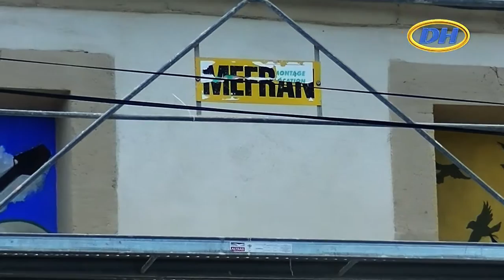ART STREET EN COURS DE REALISATION /LE CRES